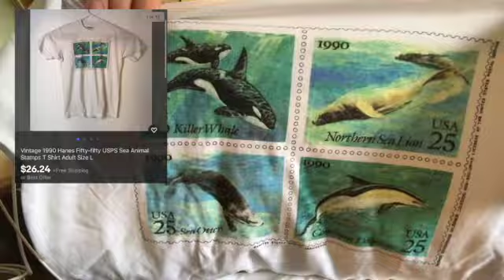Finding New Items in Dakota's Personal Collection to sell on Ebay!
Hi Grabbers!
In this video we are grabb'n items out of our own collection!
When you're on the hunt for great things you're bound to pocket a few bits of treasure.
But...There may eventually come a time to part with that treasure.
In this case Dakota goes through his vintage T-shirts and lists over half of them on Ebay!
Even the most plain single stitch t-shirt could bring a solid $15 into your bank account in a short amount of time.
Its always good to go through and flow through your own wonderful collections to recycle the love and create room for new! ..Grabbers Recycles ;-)
We hope you enjoy this video and we hope it helps inspire you for new ideas!